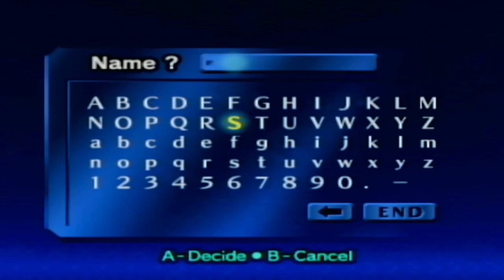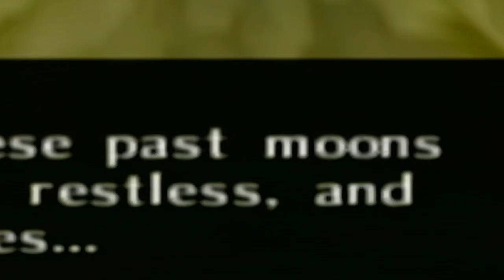MASTER QUEST IS A BEAUTIFUL EXPERIENCE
I found a copy of a special release of OoT for the Gamecube and it includes a Master Mode... With the harsh reality that I have never played Oot, I thought  it would be perfect to experience it for the first time in a not so noob friendly environment!! Please enjoy!!